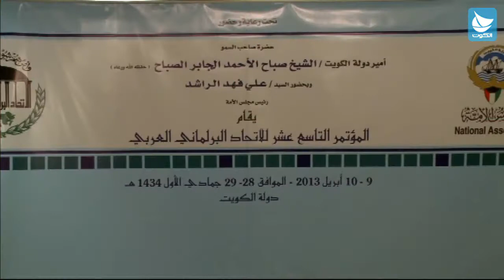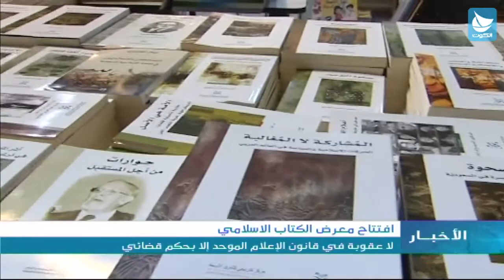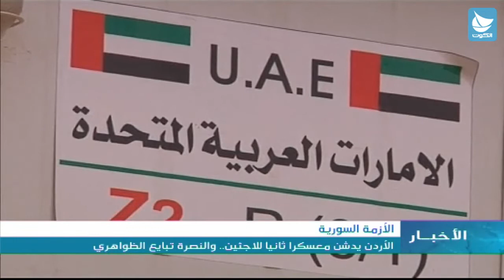نشرة اخبار الكوت - 10/4/2013 الاربعاء